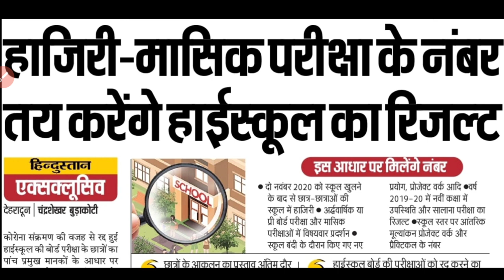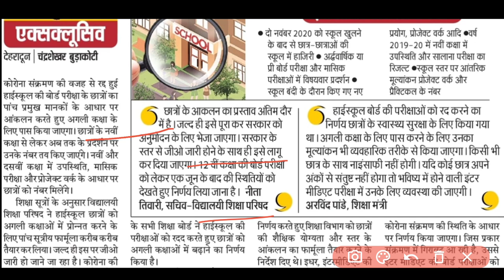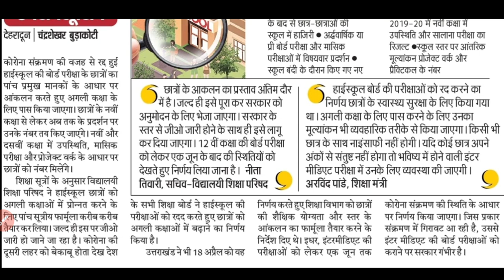Uk board exam 2021 news today | Uttarakhand board exam 2021 news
uk board exam 2021 news today

topics covered
uttarakhand board news,
uttarakhand news board exam 2021,
uttarakhand board exam news today,
12th uk board exam 2021 news,
uk board news,
uk board,
uk board 2021,
uttarakhand board pariksha,
uk board news today,
uttarakhand board exam 2021 news,
uttrakhand board,
board exam 2021 news today uttarakhand,
today news,
uk board 2021 news,
uk board exam 2021 news today class 10,
12th board exam 2021 news uttrakhand,
cbse class 12 exam update 2021,
uk news,
uttarakhand news,
uttarakhand board 2021,
uttarakhand news today,
2021 new news,
board exam 2021 news today uk,
board paper kab hoga,
uttarakhand board news 2021,
12 mai 2021 uttrakhand news,
board exam 2021,
board exam kab hoga 2021,
cbse board exam 2021 latest news,
confidence point,
exam kab hoga 2021,
latest news of cbse class 12 board exam 2021,
today news uk,
u k news today,
uk board exam 2021 date,
uk board exam 2021 new update,
uk board exam 2021 news today class 12,
uk board exam 2021 news today live,
uk live news,
uk news live,
uk news uttarakhand,
uttarakhand board

uttarakhand board exam 2021, Uttarakhand board 2021 ka exam kab hoga, UK board exam 2021 date sheet